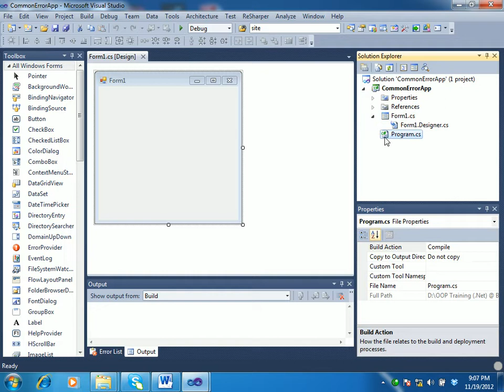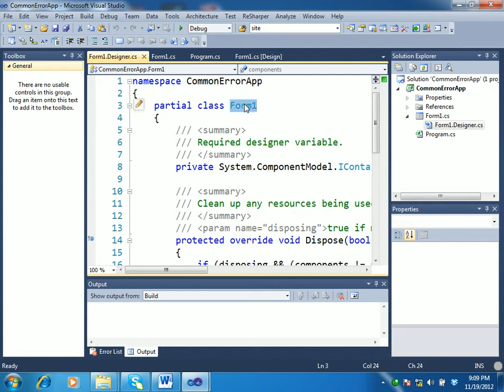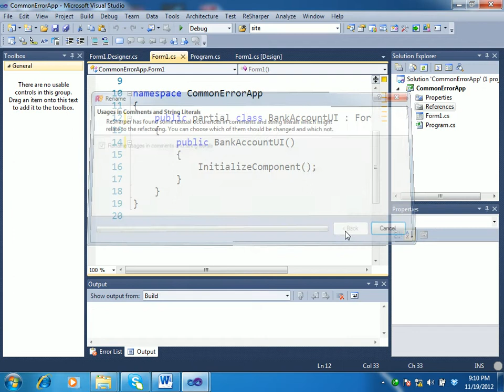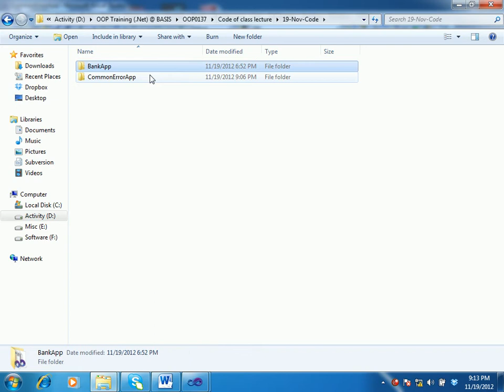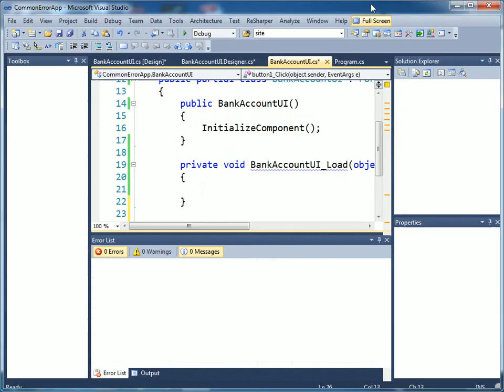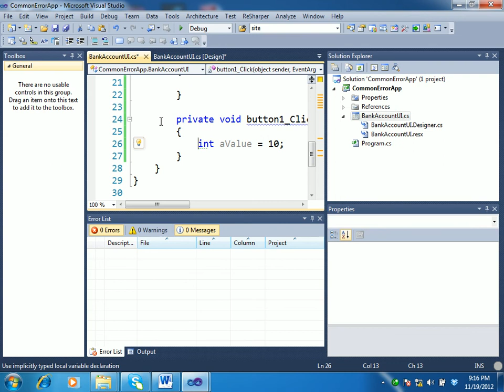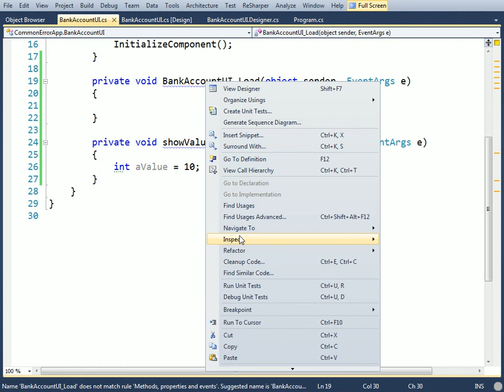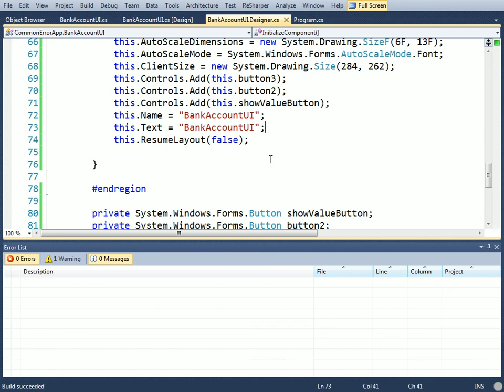ASP.NET C# Bangla Tutorials-12 (Beginners To Expert Level)